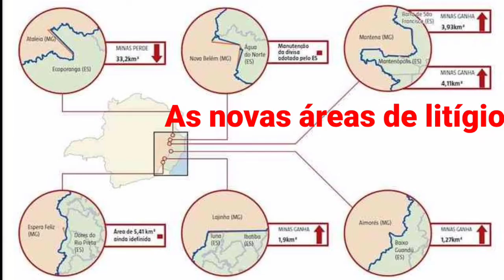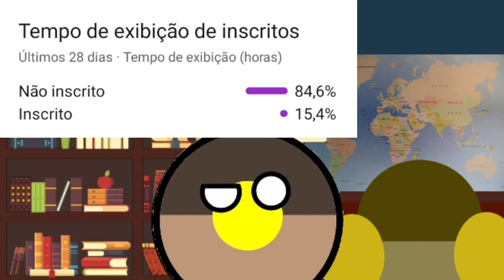Guerra Entre Minas Gerais e Espírito Santo - A Guerra do Contestado Mineiro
Meu Twitter, onde postarei atualizações e coisas do canal e minhas⬇️
Quer ser divertir? Conversar?

Dê uma sujestão!
Divirta-se!

Tchau👋